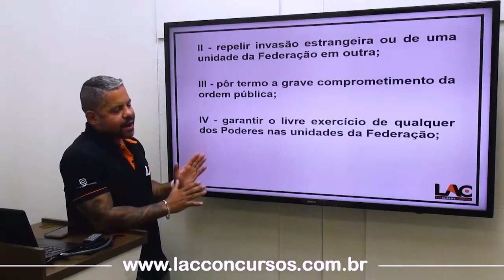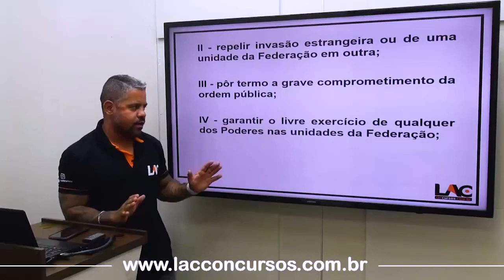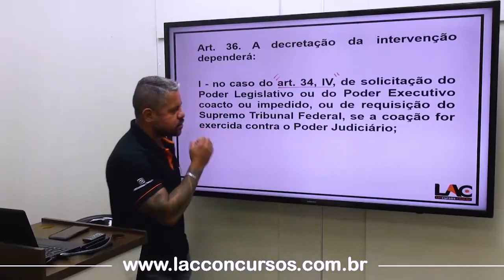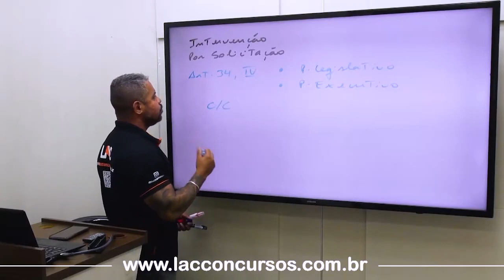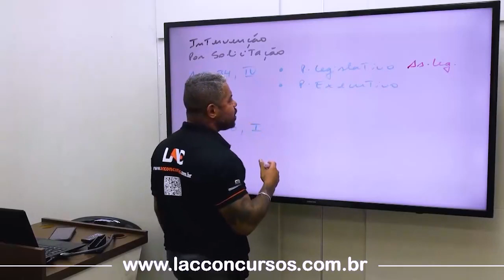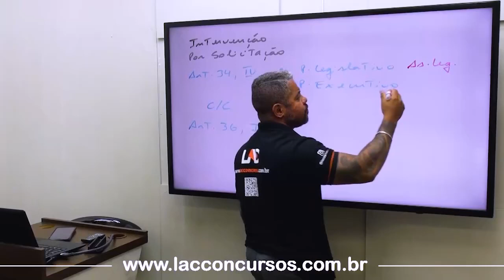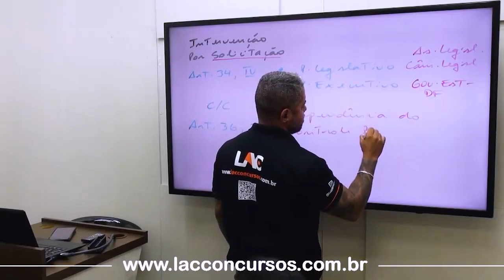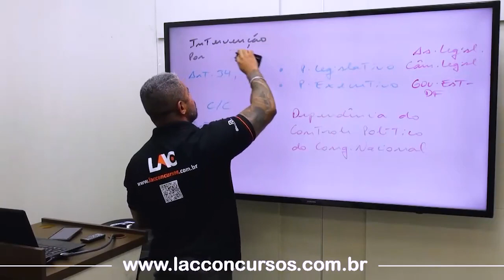Aula 102 - Intervenção Federal e Estadual - Parte 2 - Direito Constitucional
Guarda Municipal de Astolfo Dutra - MG

Faça sua matrícula através do link abaixo: 👇

💸Investimento💸
 R$ 100,00 no cartão de crédito
Aula 04 - Língua Portuguesa - Oração Subordinada - Parte 1
Aula 05 - Língua Portuguesa - Oração Subordinada - Parte 2
Aula 12 - Língua Portuguesa - Estrutura e formação da palavra
Aula 13 - Língua Portuguesa - Significação Contextual de Palavras e Expressões - Sinônimos, antônimos, homônimos e parônimos
Aula 14 - Língua Portuguesa - Fonologia
Aula 39 - Raciocínio Lógico Matemático - Sequências Lógicas
Aula 40 - Raciocínio Lógico Matemático - Teoria dos Conjuntos - Parte 1
Aula 41 - Raciocínio Lógico Matemático - Teoria dos Conjuntos - Parte 2
Aula 42 - Raciocínio Lógico Matemático - Progressão Aritmética - PA Parte 1
Aula 43 - Raciocínio Lógico Matemático - Progressão Aritmética - PA Parte 2
Aula 44 - Raciocínio Lógico Matemático - Progressão Aritmética - PG Parte 1
Aula 45 - Raciocínio Lógico Matemático - Progressão Aritmética - PG Parte 2
Aula 56 - Álgebra - Probabilidade - União e Intersecção de Eventos
Aula 57 - Álgebra - Probabilidade - Teorema de Bayes
Aula 58 - Álgebra - Sistema Linear - Sistemas Lineares
Aula 59 - Álgebra - Função do 1º Grau
Aula 60 - Álgebra - Função do 2º Grau